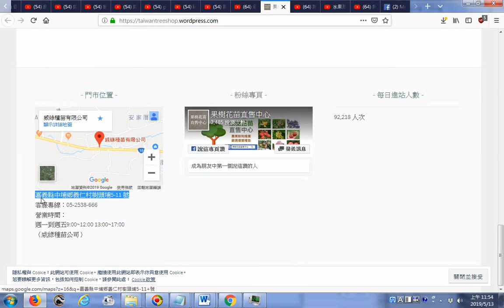20190513訂購流程 嘉義縣中埔鄉義仁村樹頭埔5-11 號